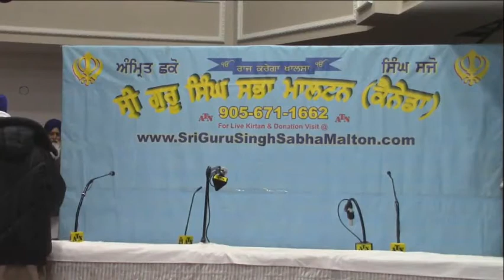Dhaddhi Parsang - 2017-12-17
This is the Dhaddhi Parsang on the 17th of December 2017 at Gurdwara Singh Sabha Malton